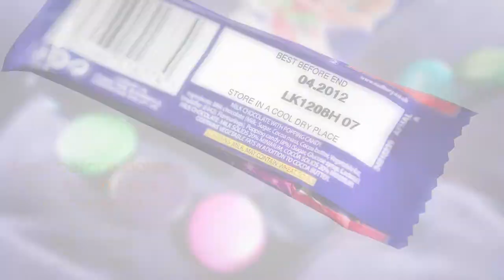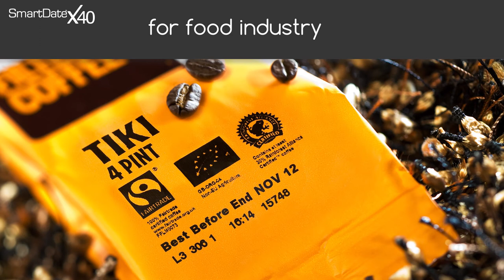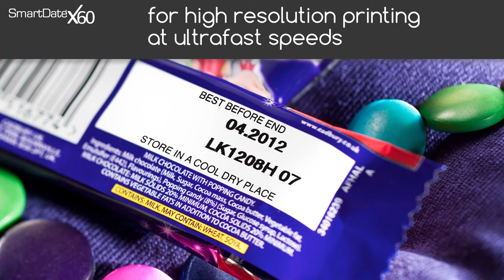SmartDate X Series Video HQ B1 Markem Imaje by Ito